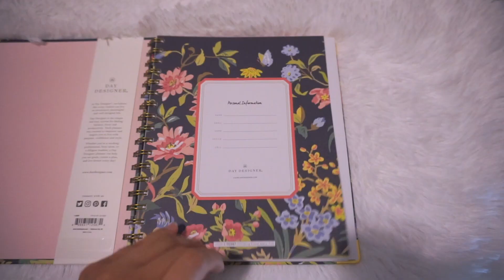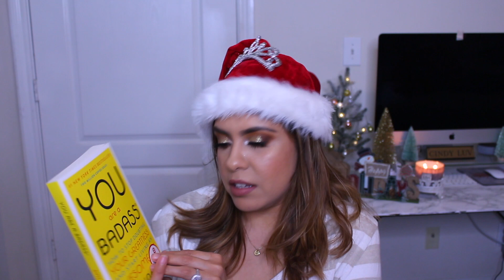HOLIDAY GIFT GUIDE 2018! (WOMEN & MEN IDEAS) | CINDY LUV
♡ ♡ Happy Holidays Luvs!
I know sometimes it could  be hard to think what to give someone lol
I hope you got some ideas from here and enjoyed it girlfriend!! Stay safe and  hope ya'll will have a Merry Christmas and Happy New Years! Have Fun! Happy Shopping!

♡I Luv You Guys!♡

♡Don't Forget What Makes You Different Makes You Beautiful!♡

Get cash back when you shop online through Ebates! You automatically receive $10.00 when you sign up :)Get cash back when you shop online through Ebates! You automatically receive $10.00 when you sign up :)

** TEMPORARY NOT OPEN**
**COMING SOON**

Cindy Luv
P.O.Box 5632